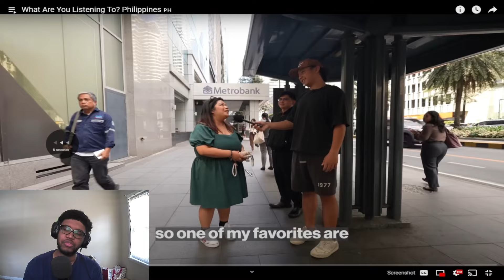the philippines have THE BEST music taste...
just need a lil more pop smoke